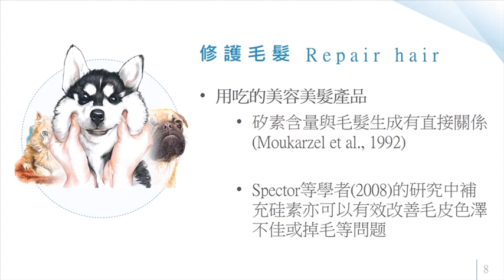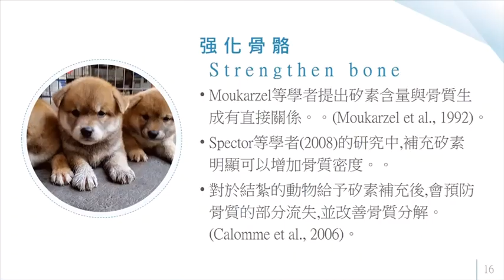格斯熊國際 寵寶 植物性矽素水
植物性矽素水
純天然無害無毒易餵食
適合貓狗魚青蛙烏龜倉鼠⋯
可以
增強抵抗力
除臭
修毛
口腔護理
強健骨骼
9/4～7
台北世貿一館
10:00～18:00
歡迎來找我喔